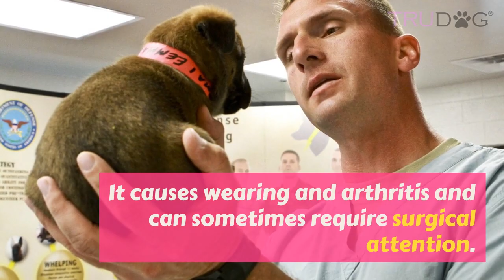Health Concerns For Jack Russel Terriers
Every breed of dog is prone to its own health concerns and issues. Though generally healthy dogs, Jack Russell Terriers are no different. If you give them the proper attention and care, however, most health problems can be avoided. Some of the most common health concerns for Jack Russell Terriers include...